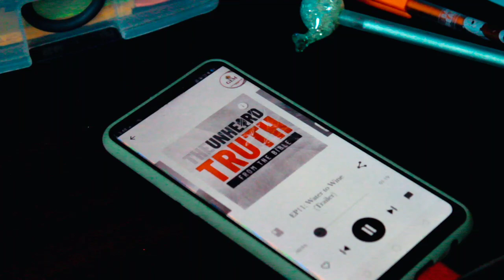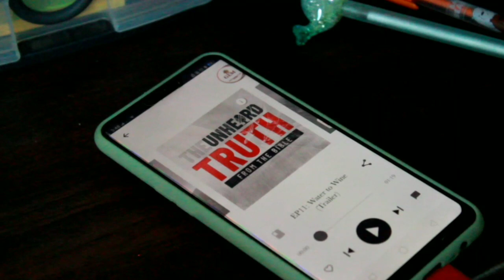𝗨𝗡𝗛𝗘𝗔𝗥𝗗 𝗧𝗥𝗨𝗧𝗛 | 𝗨𝗹𝘆𝘀𝘀𝗲𝘀 𝗩𝗶𝗹𝗹𝗮𝗺𝗶𝗻 | 𝗣𝗿𝗶𝗹𝘆𝗮𝗻𝗴 (𝗖𝗼𝘃𝗲𝗿)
Hello, I am April and this is my entry for UnheardTruthChallenge. Hope y'all like, sub and shareeee❤️